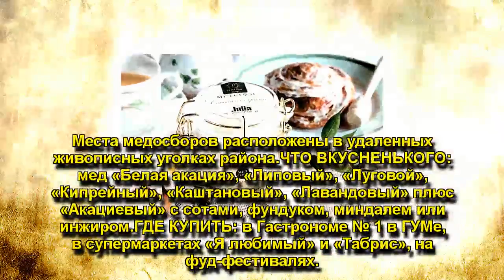Производители меда: обзор лучших